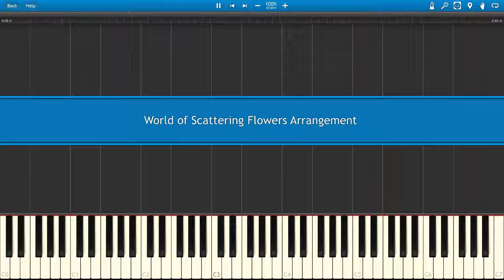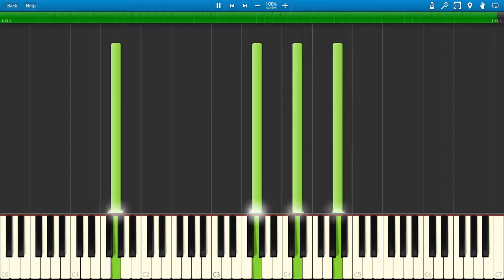World of Scattering Flowers - Bravely Default - Piano Arrangement (Synthesia)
it sounded pretty so i wrote a piano arrangement hehe.  this is my arrangement of Bravely Default's "World of Scattering Flowers" for the piano, i hope u liek c:

This is a derivative work arranged from a copyrighted composition written by Revo for Square Enix; I do not own the original.